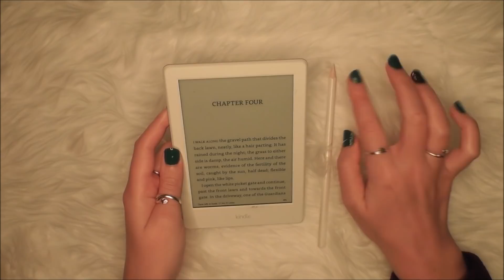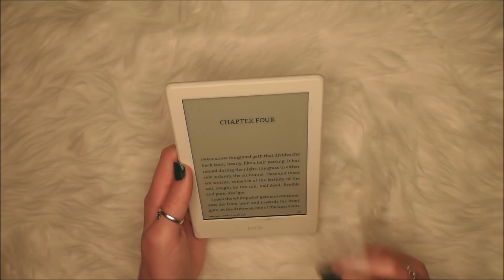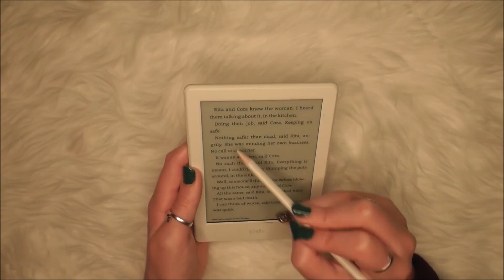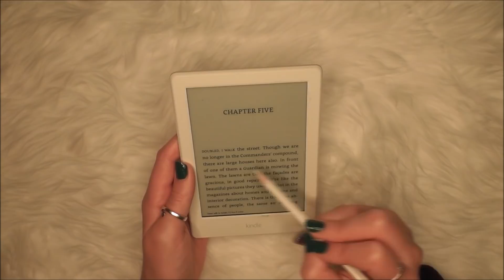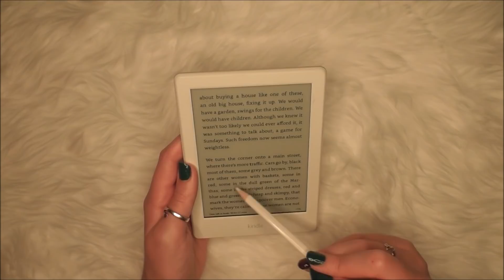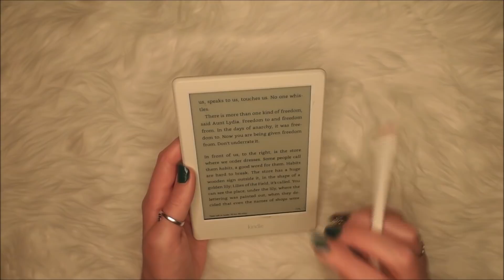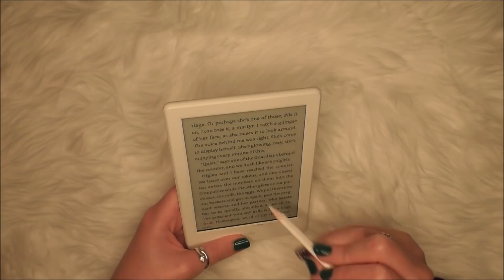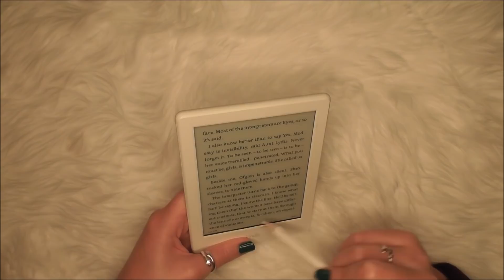ASMR - INAUDIBLE READING *clicky whisper*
Hi lovelies,

I hope you’re all safe and well.

Today’s inaudible whispered reading is from ‘The Handmaid’s Tale’ by Margaret Attwood, which I’m reading on my Kindle.

About Me:

Hello lovely humans and welcome, welcome, welcome to my ASMR channel.

I was really poorly during the last few months of 2019, and it was while I was in hospital that I discovered ASMR (really late to the party, I know). It gave me so much comfort, blocking out the very loud and lonely nights on my ward, so I’m very grateful to it. I hope to give you similar comfort through my videos.

Sending you all lots of love and good thoughts,

Molls 🌝